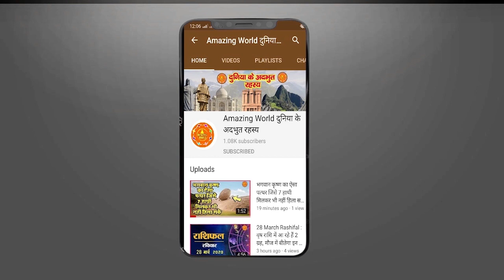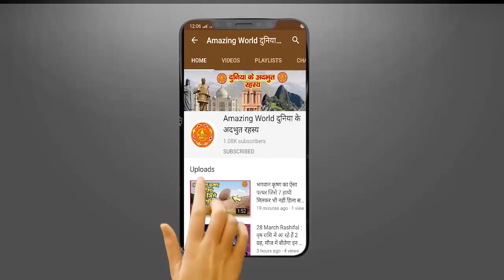हिंदुस्तान में वह कौनसी जगह है जहाँ आज भी रात को गूंजती है उस राजकुमार की चीखें